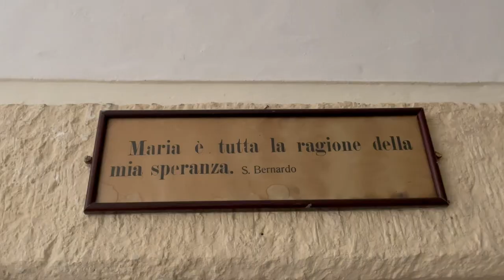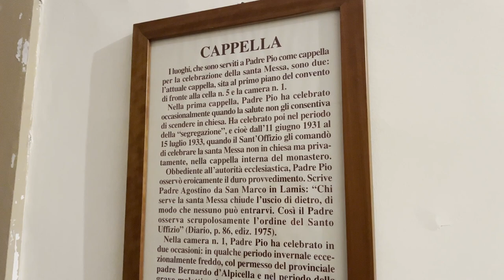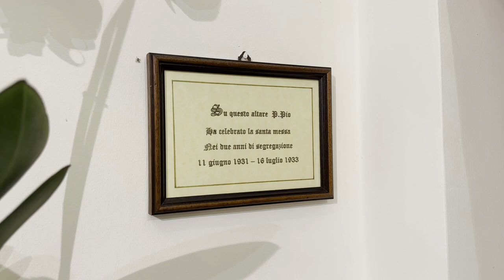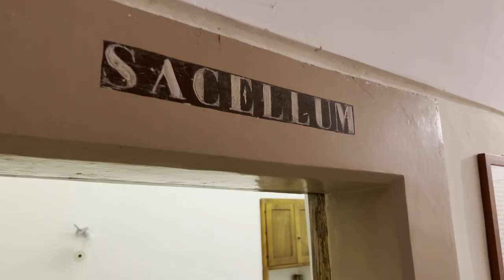In un giorno: 19 ore di lavoro tra confessioni e corrispondenza per Padre Pio